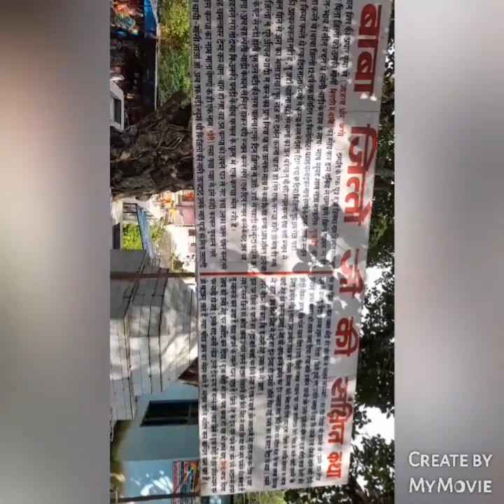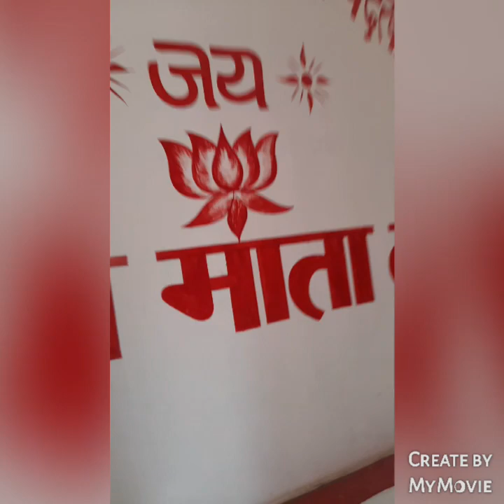katra vlog 1